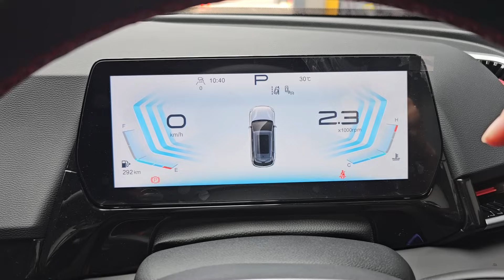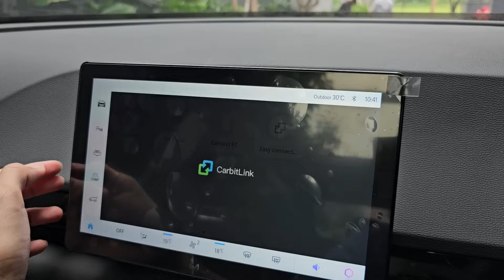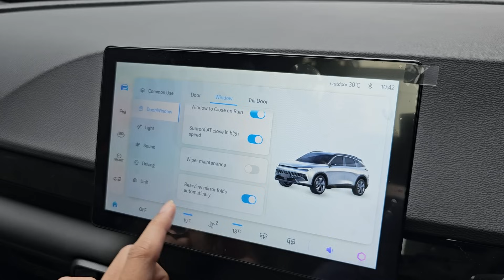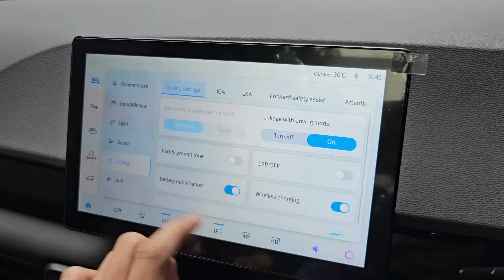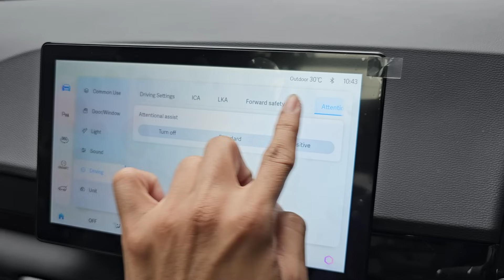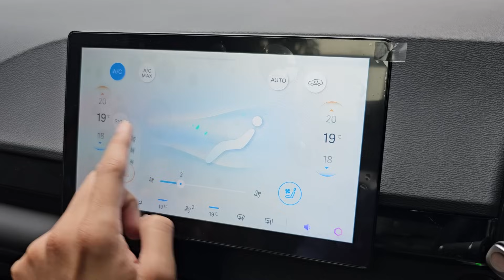In Depth Tour Baic X55 II - Indonesia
Update dari Spec Sheet Indo tenaganya 185HP, untuk torsi tetap 305NM